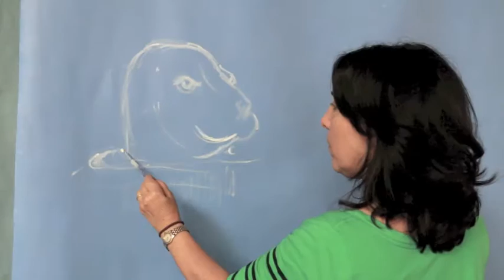Sheila Fein Fantasy Pop VCAC Interactive Painting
Sheila Fein Fantasy Pop is one of the original five artists creating the VC Arts Collective in Ventura County and was an artist in residence. Sheila painted for the patrons of the Pacific View Mall, who gave the retail space for the program.  The VC Arts Collective was created under the initiative of the Ventura County Arts Council. Sheila incorporated  suggestions from the crowd of all ages and created a 5' x 6' painting, relevant to Ventura County residents. This interactive painting was one of many that the artist painted for her ongoing experiment she began at the Ventura County Government Center's Atrium Gallery. She called this "The Interactive Painting That Never Ends". "It is interesting to paint the imagery people of different areas want to see." says artist, Sheila Fein.  Her popular culture social painting experiment continues. Her website is sheilafein.com. You can follow her on Instagram @sheilafein and twitter.